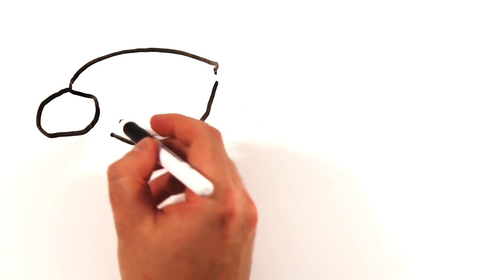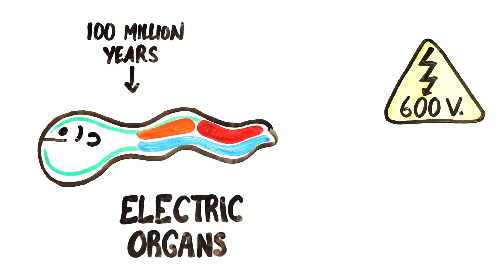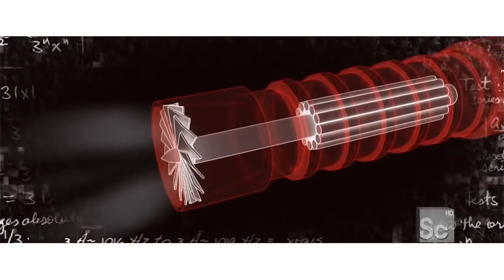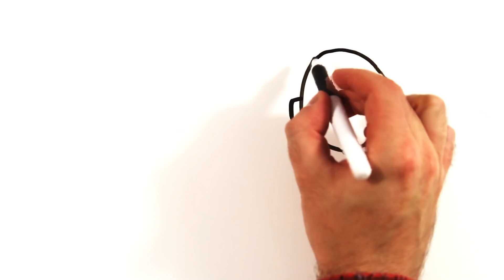Could The Jedi Exist? (Star Wars Science)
With the new Star Wars Trailer for The Last Jedi movie and Star Wars Battlefront II release, we explore the Jedi - because science!

Created by: Mitchell Moffit and Gregory Brown
Written by: Mitchell Moffit & Rachel Salt
Illustrated by: Max Simmons
Edited by: Sel Ghebrehiwot & Mitchell Moffit

ASAPSCIENCE INC.

References:

Effects of Exercise on Mitochondrial Content and Function in Aging Human Skeletal Muscle

Michio Kaku - Can you build a real Lightsaber?

KCNJ15/Kir4.2 couples with polyamines to sense weak extracellular electric fields in galvanotaxis

Metabolic rate and body size are linked with perception of temporal information

Mutations in myostatin (GDF8) in double-muscled Belgian Blue and Piedmontese cattle.

Why Is It So Hard To Swat A Housefly?